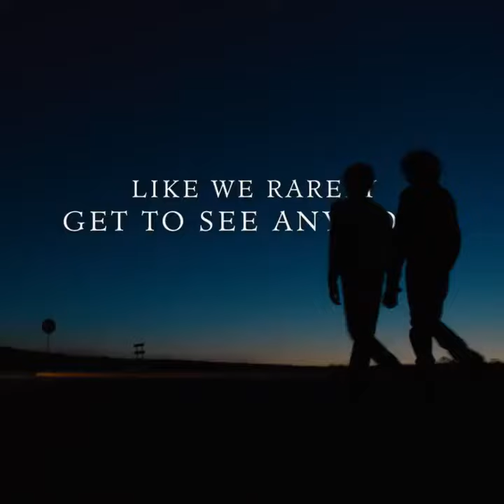The Goldfinch - OFFICIAL TRAILER (2019 MOVIE)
Thrilling and sensational movie to watch..